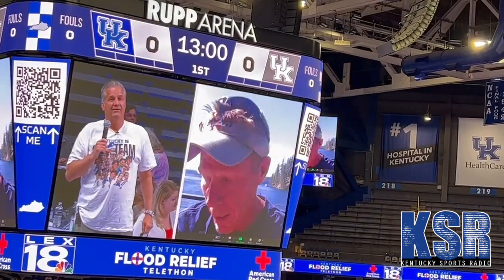John Calipari announces Kentucky basketball home and home series with Gonzaga basketball | SEC news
John Calipari and Mark Few surprised fans at open practice by announcing a new home-and-home series between Kentucky and Gonzaga starting this season. The Cats will travel to Spokane on November 20, 2022 with the Bulldogs returning the favor in the 2023-24 season.

Welcome to Kentucky Sports Radio on Youtube